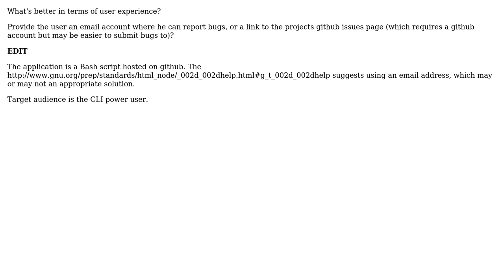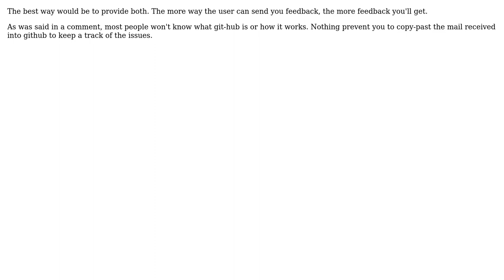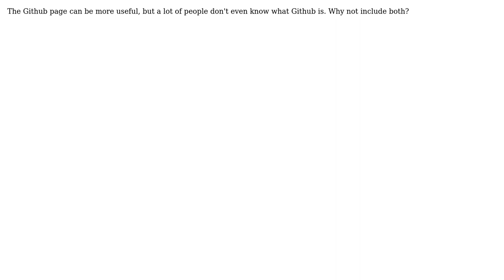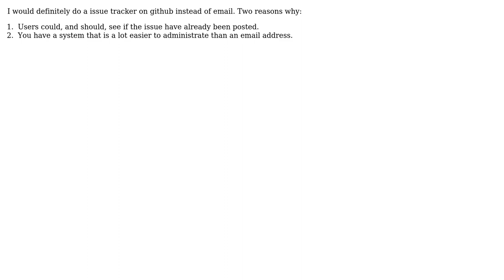What's better in terms of user experience - providing an email address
With thanks & praise to God, and with thanks to the many people who have made this project possible! | Content (except music & images) licensed under CC BY-SA | Music | Images & others | With thanks to user XGouchet user Oliver Weiler user martiert user Gavin Coates user Florian Margaine user AskQuestions and the Stack Exchange Network Trademarks are property of their respective owners. You are responsible for your own actions.